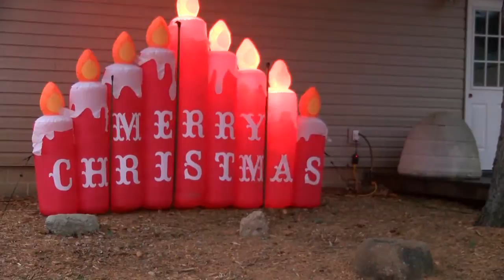Owatonna holiday light display reopens for the third year